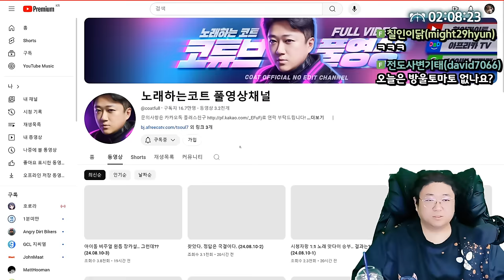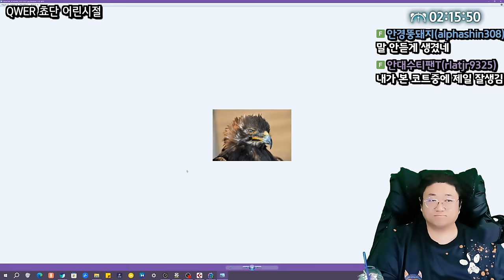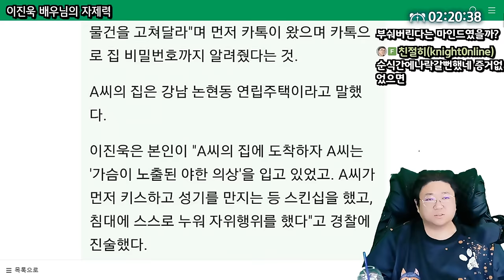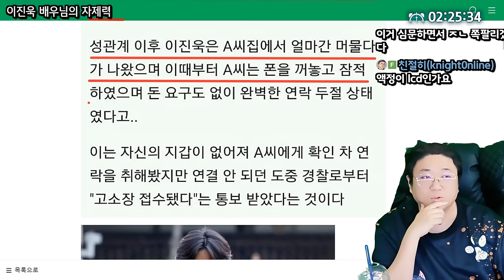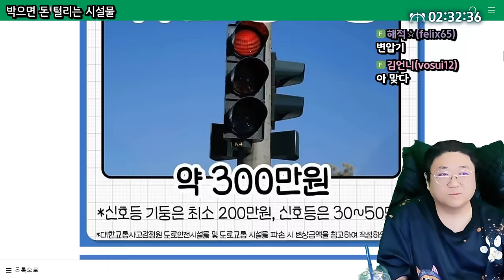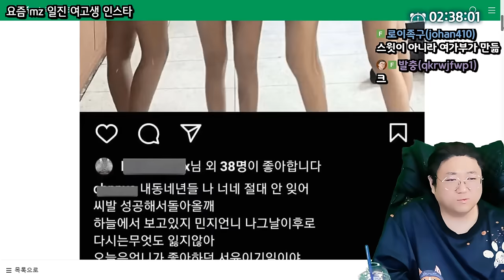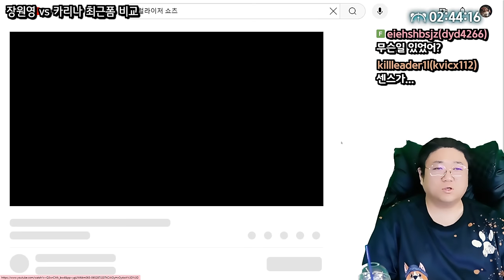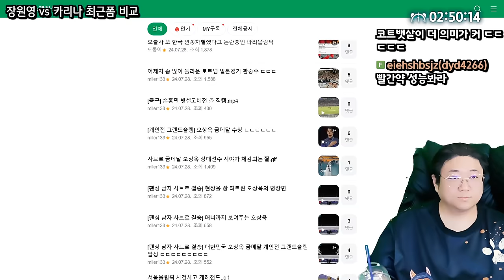지긋지긋한 장카대전 종결내드립니다 (24.08.11-3)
0:00 오늘의이슈 시작
3:24 일본여행
5:05 QWER 쵸단 어린시절
10:07 기레기 수준
12:11 이진욱 배우님의 자제력
21:54 대한민국에서 제일 시원한 곳
23:40 박으면 돈 털리는 시설물
27:25 한국 뼈 때리는 미국 여성
30:18 요즘 MZ 일진 여고생 인스타
31:30 ★[썸네일] 장원영 VS 카리나 최근 폼 비교

[음원출처]